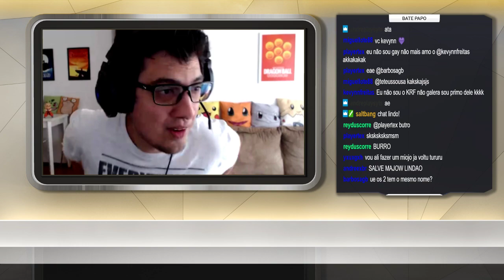Destaque: NiusCUP Brasil Championship | The Racers vs. Fruyts (Semi-Final Serie D)